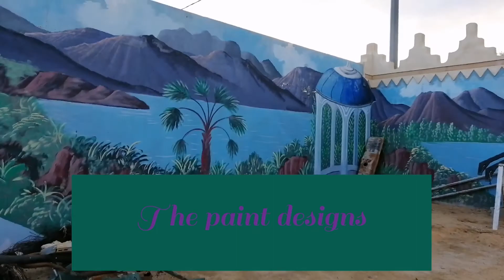Esterah (Farm) time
The esterah ni Baba if may free time Kami at tag lamig na dito Kami paminsan pra mkalanghap nman Ng fresh air
at naglilinis n din s bahay😊